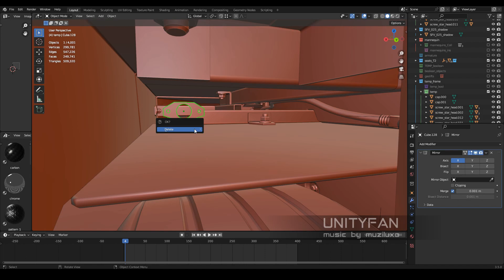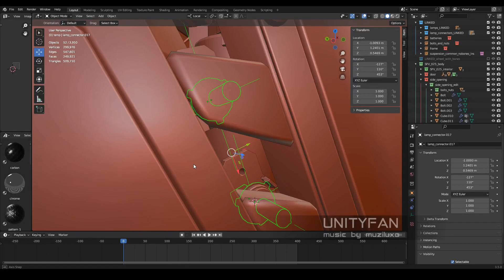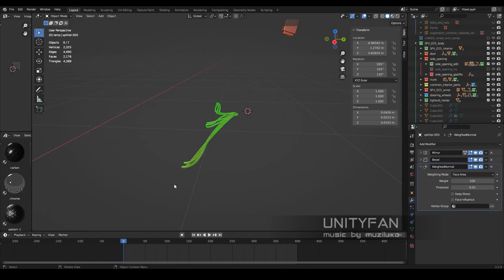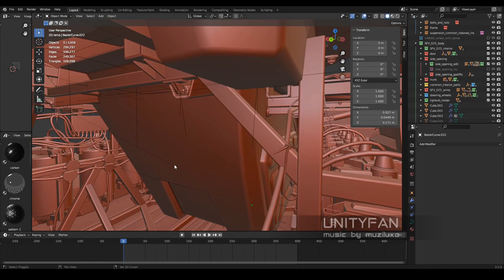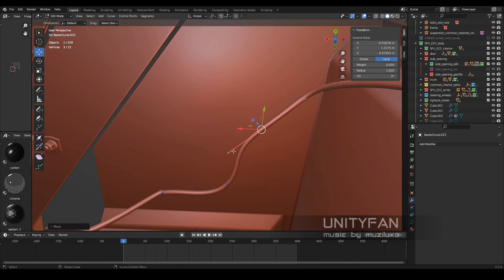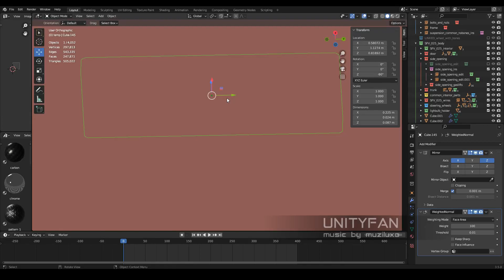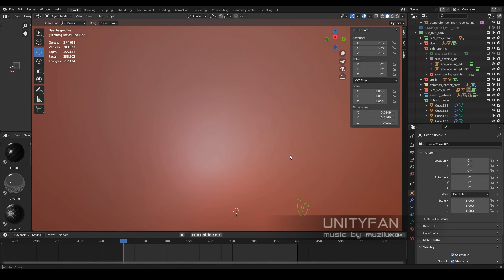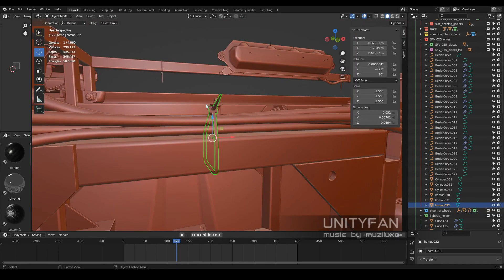Sci-Fi vehicle 025 - 3D modeling - part 65 - 4x timelapse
my e-wallet:
0x7F5c0C9a3c6B29c3213252E2695C167315A0C88A